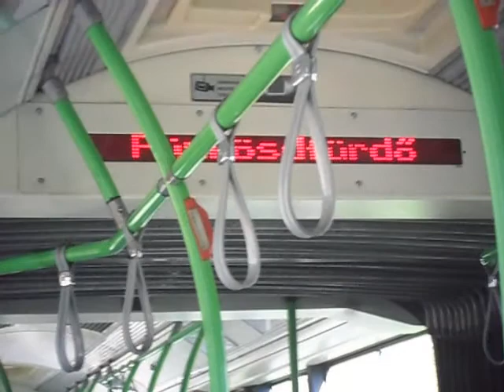34-es busz (Mátyás király út - Újmegyeri tér vá.)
34-es busz (Mátyás király út - újmegyeri tér vá.)